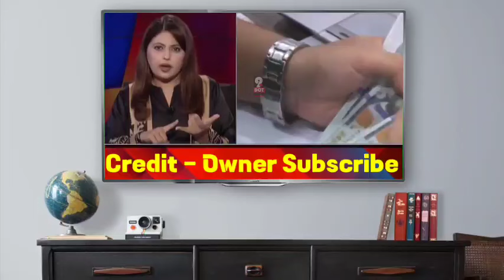সৌদির হাতে টাকা দেখে কৌতুহল হয়ে পড়ে পাক মিডিয়া🤫